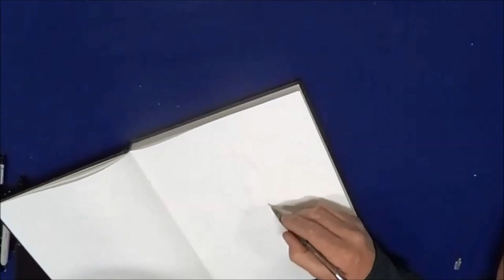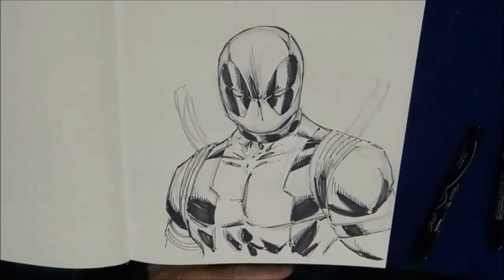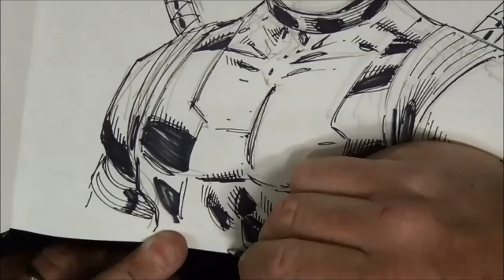Rob Liefeld drawing Deadpool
Rob Liefeld drawing Deadpool at the 2013 Cosplay Expo.